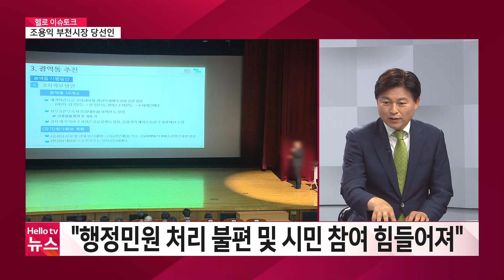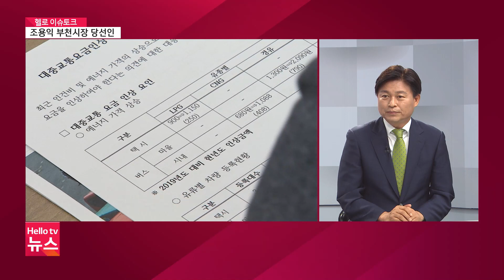[헬로 이슈토크] 조용익 당선인 “다시 뛰는 부천, 시민과 함께 만들겠다”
지방선거를 통해 당선된 우리 지역 기초단체장을 만나보고 있습니다.
이번 지방선거에서 진보 텃밭임을 다시 증명한 곳이 바로 부천입니다.
거센 정권안정론에도 불구하고
이변 없이 더불어민주당의 조용익 후보가 당선이 됐는데요.
“부천을 사랑하는 사람이 얼마나 도시를 변화시킬 수 있는지 보여드리겠다”
는 자신감이 묻어나는 당선 소감이 인상적이었는데요.
과연, 조용익의 4년, 부천에 어떤 변화를 기획하고 있는지
당선인 직접 모시고 들어보겠습니다.